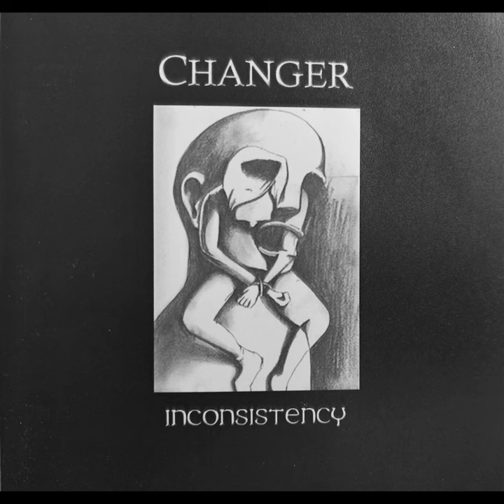Lost Chances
Lost Chances · Changer

Inconsistency

Composer, Writer: Kristján B. Heiðarsson
Composer, Writer: Magnús Atli Magnússon
Composer: Hörður Halldórsson
Composer: Jóhann Ingi Sigurðsson
Composer: Engilbert Hauksson